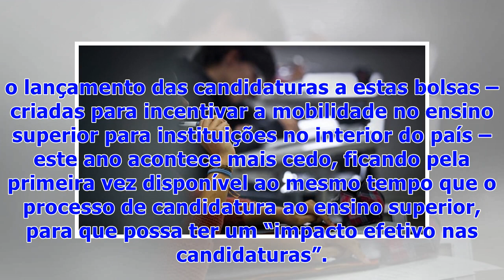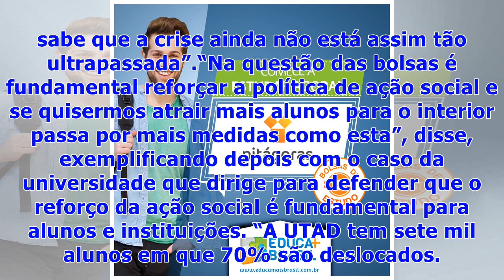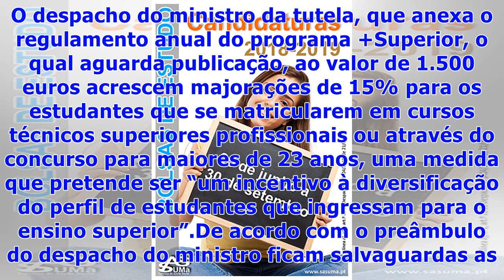☯Programa de bolsas de estudo +Superior com 1.605 novas bolsas no próximo ano letivo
O programa +Superior vai ter um acréscimo de 1.605 novas bolsas de estudo em 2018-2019, com o objetivo de estimular a mobilidade e combater os efeitos do corte de vagas em Lisboa e Porto com mais candidaturas a cursos no interior.À Lusa, o ministro da Ciência, Tecnologia e Ensino Superior (MCTES), Manuel Heitor, referiu que o lançamento das candidaturas a estas bolsas – criadas para incentivar a mobilidade no ensino superior para instituições no interior do país – este ano acontece mais cedo, fi...